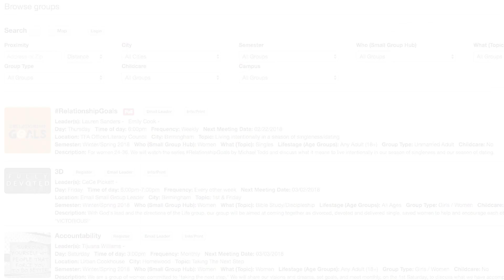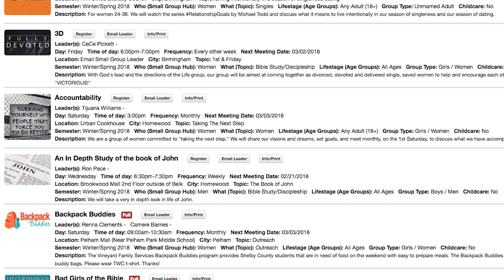TWC News Sunday January 13th